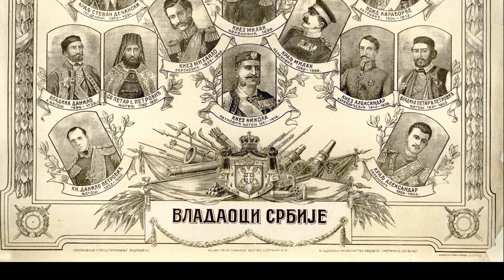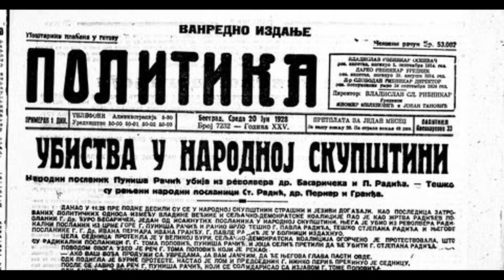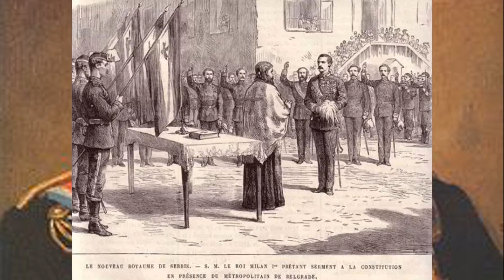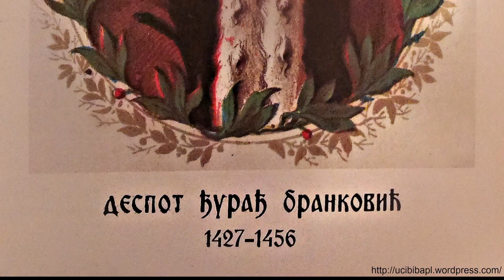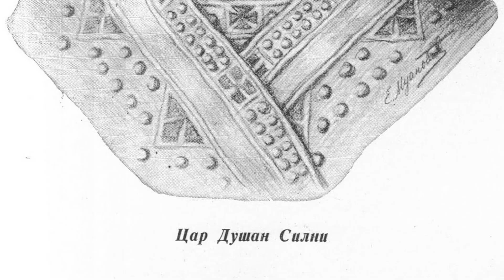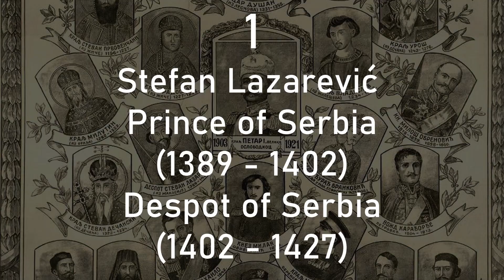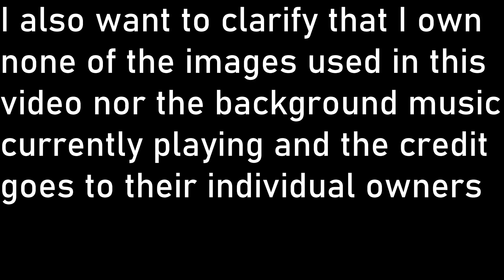Ranking Every Serbian Monarch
This is every single Serbian monarch ever, ranked from worst to best. If you know Serbian history, you probably won't be surprised by a lot of these placements.

Again I clarify, I did not make and therefore do not own any of the art shown in this video(even though most of it is from medieval monasteries), nor do I own the background music.